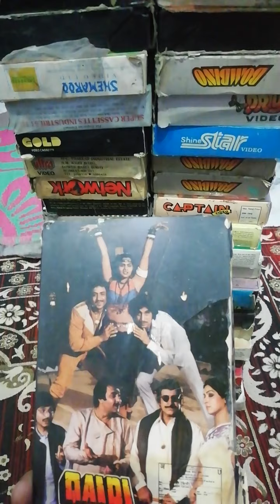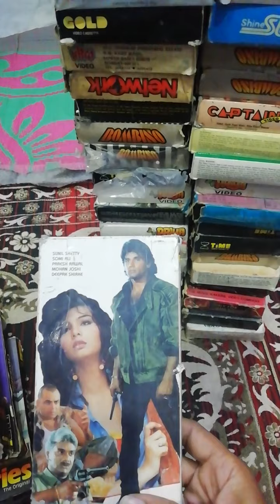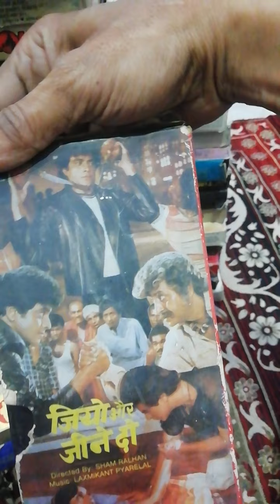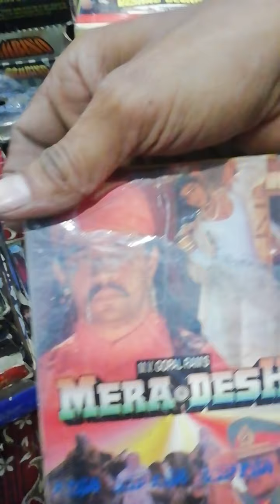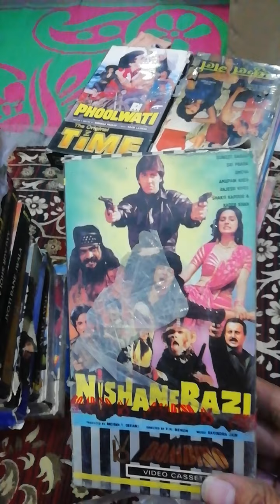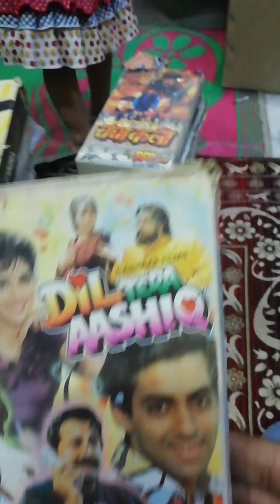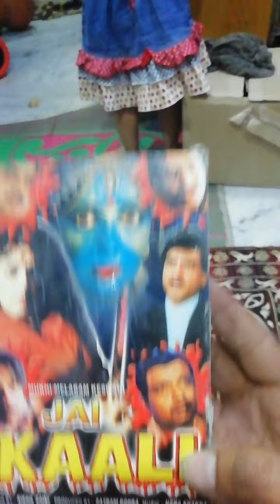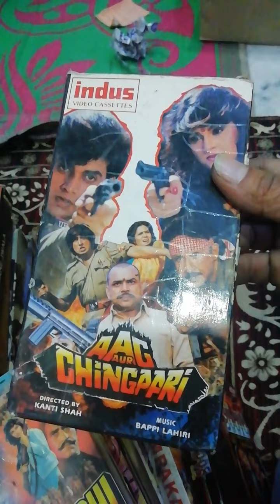Vcr videos cassette for sale 9953369468